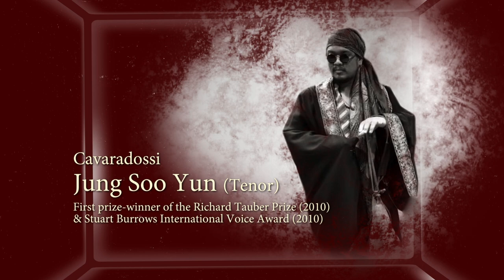The Kiss of Tosca Trailer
The Kiss of Tosca is a thrilling, 90-minute adaptation of Puccini’s Tosca. Glorious music and explosive drama drive this story of love, lust and patriotism to its climactic end. In this fast-moving and intense production, this version of Tosca will be brought to life in a way that is at once extreme, intimate and powerful.

30 Oct & 31 Oct (Tues & Wed)
2 & 3 Nov (Fri & Sat)
The Annex
Nan Fung Place 2F-6, 173 Des Voeux Road Central

This event is open to members only. If you are interested in membership, please go to apply for a More Than Musical Seasonal Membership free of charge.

NO DOOR SALES